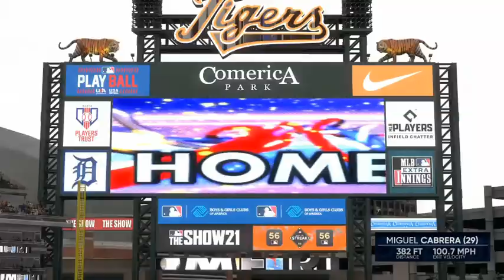Tigers 8 Orioles 3 August 1, 2021